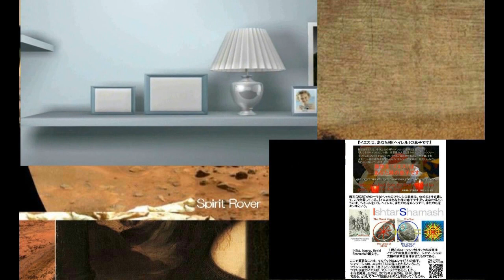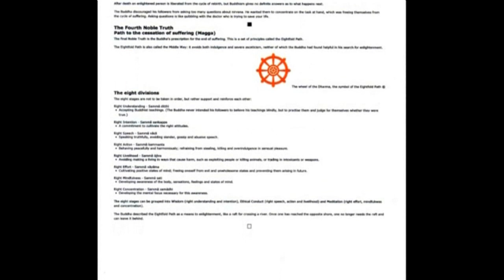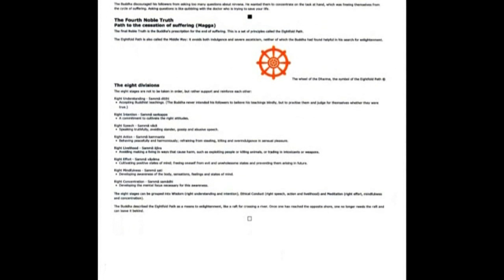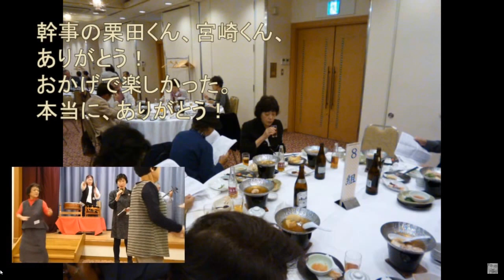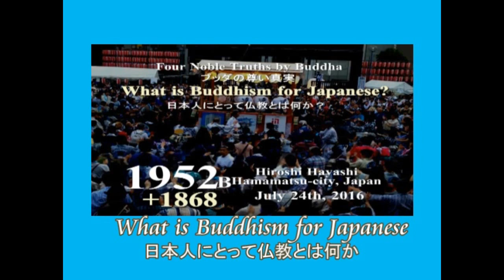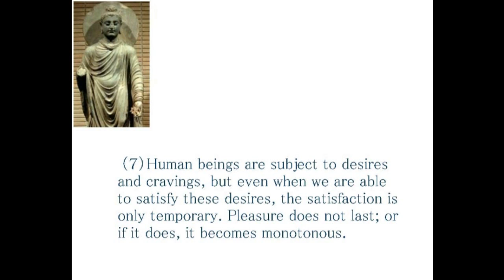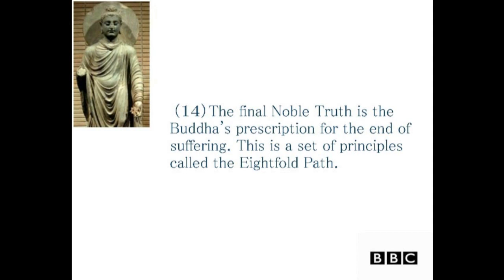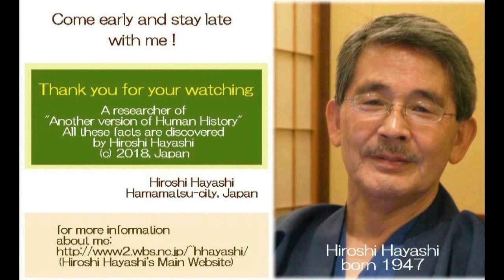01442 Video Diary 今日は５，６回、このビデオ日誌を作り直しました。郡上おどりを聞くと胸が熱くなり、何も話せなくなりますbyはやし浩司Hiroshi Hayashi, JP